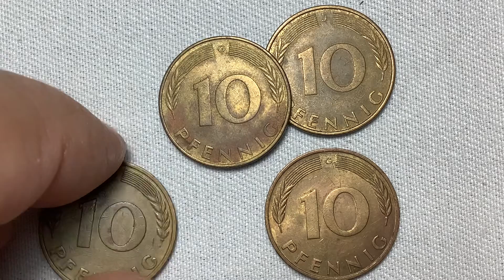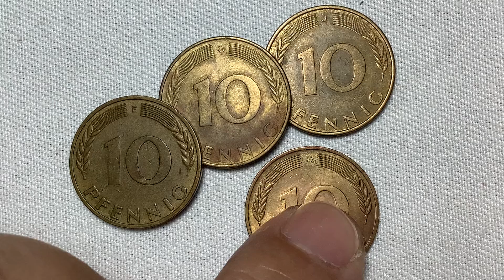GER BUNDESREPUBLIK DEUTSCHLAND 1971 F,G,J.10 PFENNIG